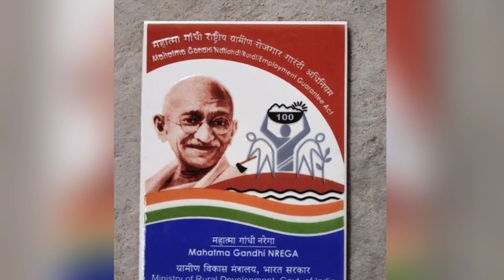MGNREGA NEWS TODAY : (upadi hami pathakam) Increase in daily wages under drought work (karuvu Pani)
(Employment Guarantee Scheme) Increase in daily wages under drought work

While the maximum wage in the state is currently Rs.257, the central rural development department has issued a gazette notification increasing it to Rs.272 from April 1st. The daily maximum wage in the state has been increased by Rs.15.

Wages under the Employment Guarantee Scheme have been fixed differently from state to state since the inception of the scheme. Every year from April at the beginning of the financial year, a gazette notification is issued fixing the wage rates. The officials of the Central Rural Development Department decide the wages based on the purchasing power (Consumer Price Index) of the laborers in the agricultural sector in the respective states.